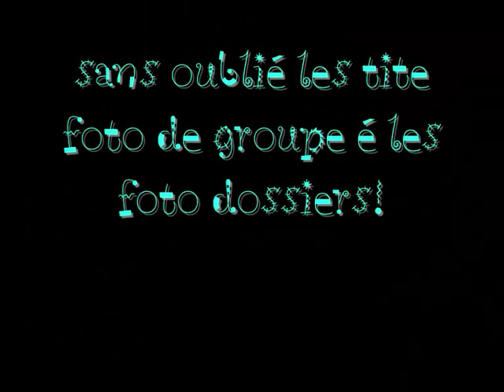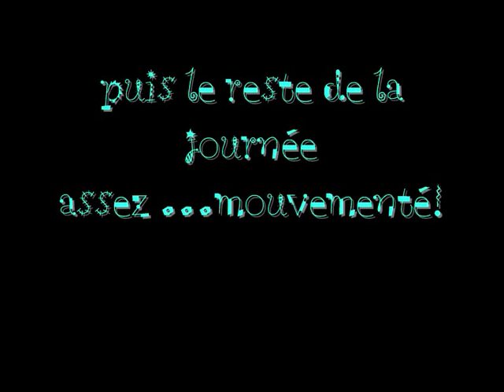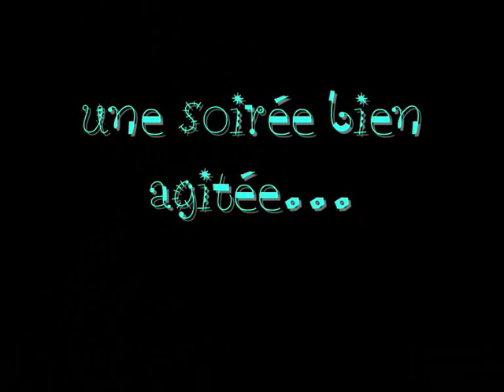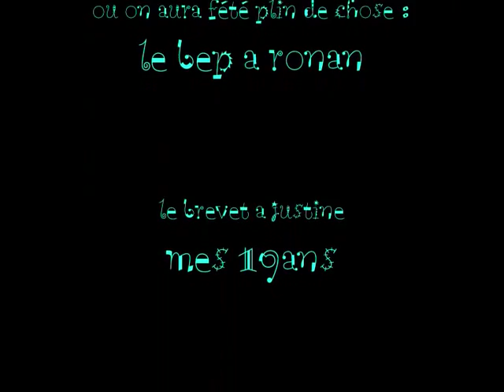fete d exam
d pote ki fète d exam a pleudaniel